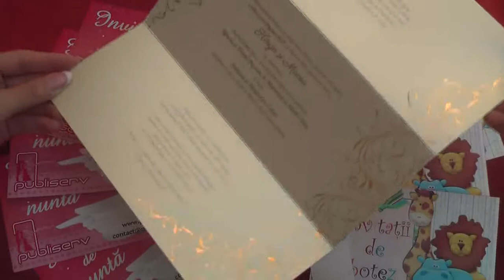invitatii de nunta, moderne, elegante, cu frunze, 1098 code, wedding cards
invitatii de nunta, moderne, elegante, cu frunze, logodna, 1098 code, wedding cards